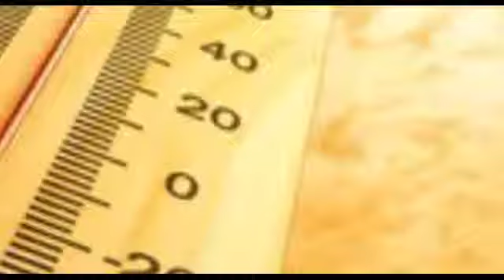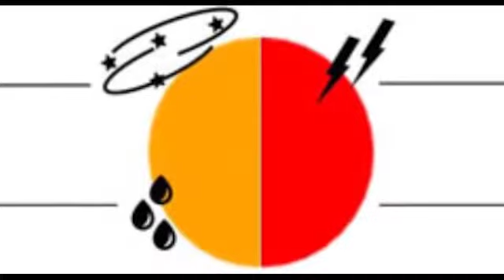LAGOS HEAT WAVES BY BUKOLA TAYLOR COLE